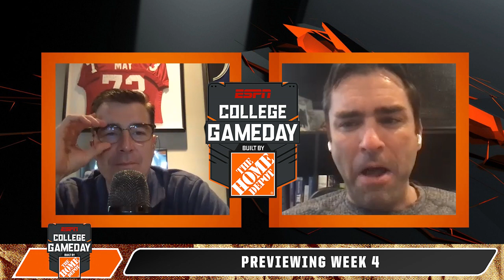Week 4 Thoughts: PUCKER POWER & Dan Mullen joins the show! 🔥 🔥 | College GameDay Podcast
ESPN’s Rece Davis and Pete Thamel are joined by Dan Mullen to talk through all the biggest matchups, predictions and storylines heading into Week 4 of the college football season.